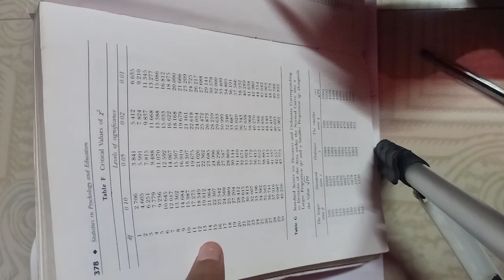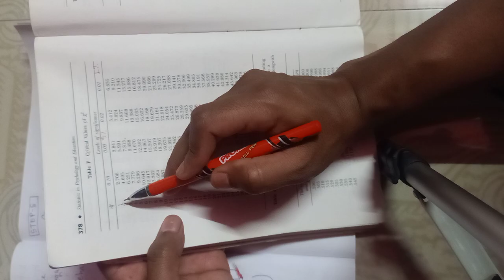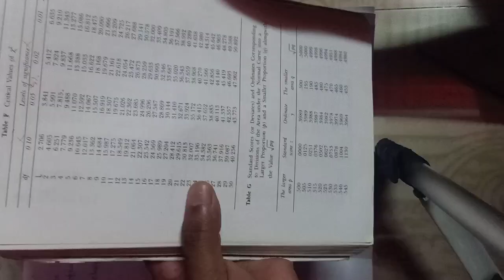Chi Square-Part-1, for my Students of M.A. in Education